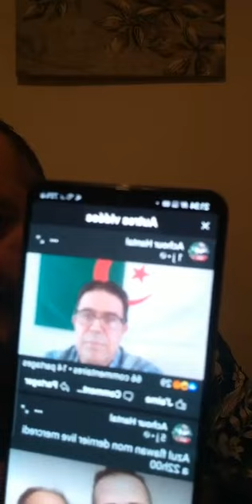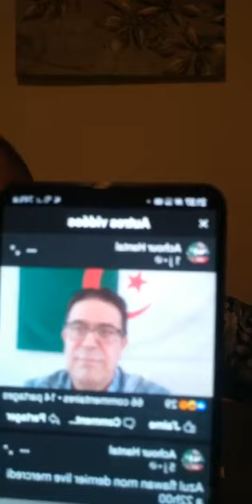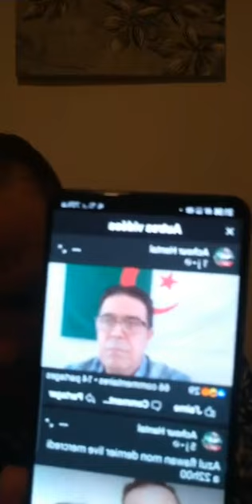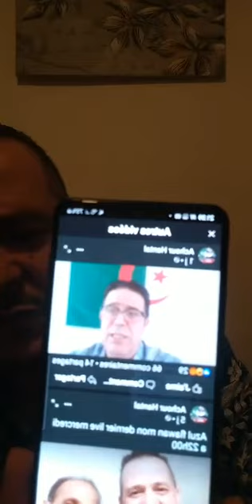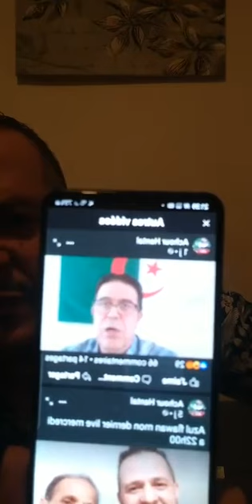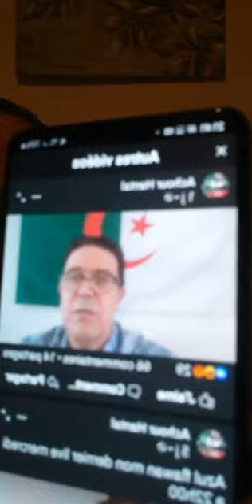Amirouche Chanteur Kabyle live contre Farhat Mehani , le MAK ,et Rachad - deuxième partie